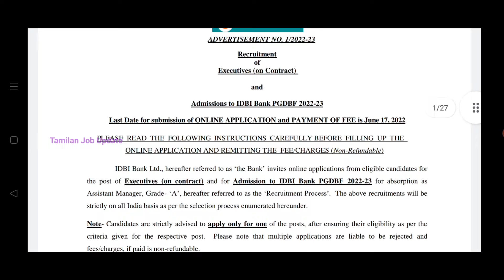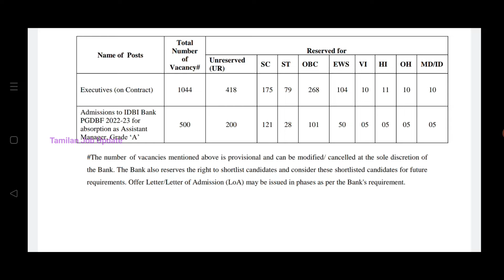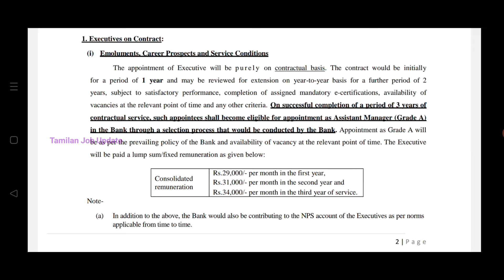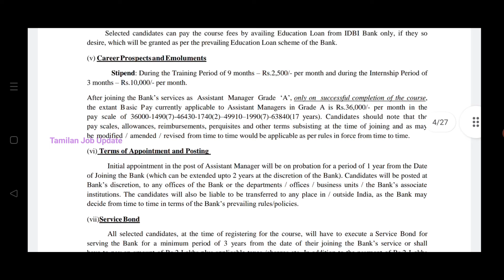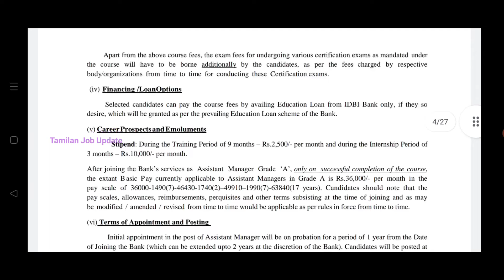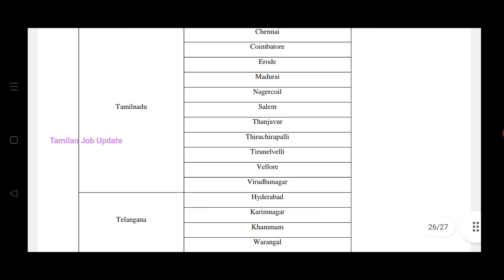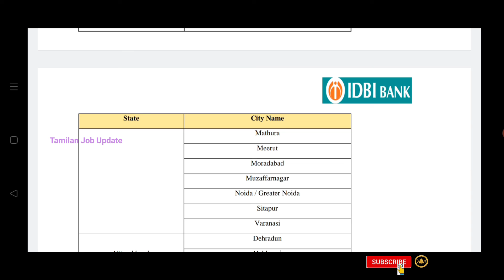IDBI பேங்க் வேலைவாய்ப்பு//1544 காளியிடம்//சம்பளம்-36000//TAMIL..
IDBI பேங்க் வேலைவாய்ப்பு...